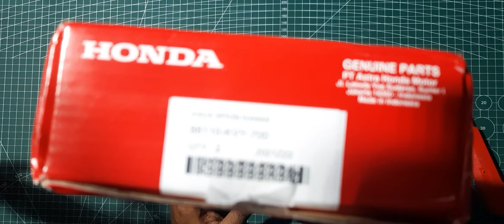UNBOXING SPION ORIGINAL BEAT